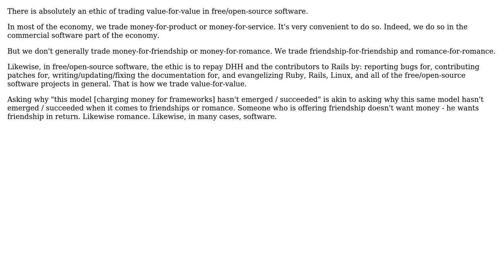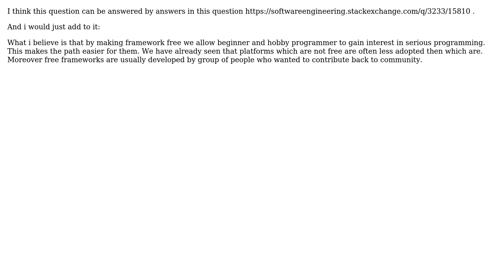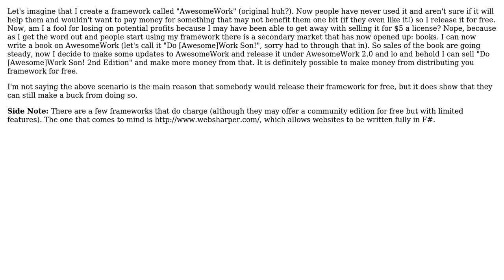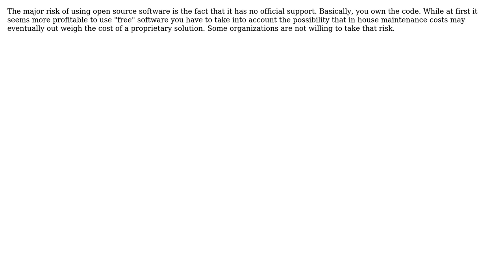Software Engineering: Why isn't there a culture of paying for frameworks? (7 Solutions!!)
Software Engineering: Why isn't there a culture of paying for frameworks?

With thanks & praise to God, and with thanks to the many people who have made this project possible! | Content (except music & images) licensed under CC BY-SA | Music | Images & others | With thanks to user yfeldblum user Steve Jackson user Shekhar_Pro user Pemdas user Pekka user Marty Pitt user John K user Jetti and the Stack Exchange Network Trademarks are property of their respective owners. You are responsible for your own actions.